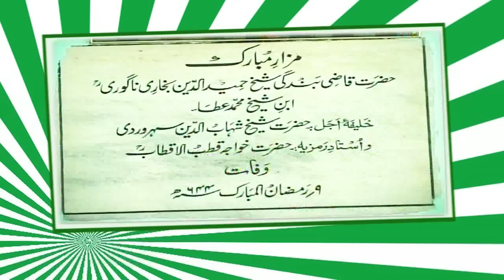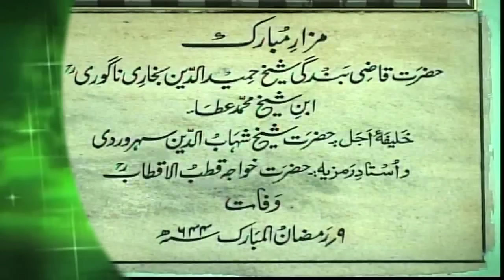HAMEEDUDDIN NAGAURI (A Short Documentary Film)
A Film By Ghaus Siwani